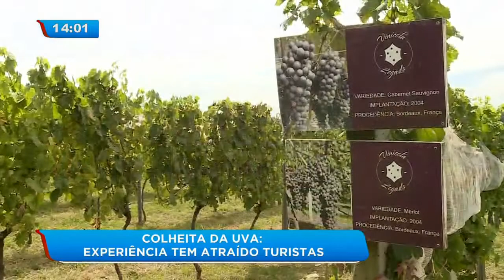Colheita de uva tem atraído turistas em uma nova experiência de turismo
Uma experiência diferente tem atraído turistas na região metropolitana de Curitiba. Durante um final de semana, jovens e adultos podem ter contato direto com a natureza ao fazer a colheita da uva. E o melhor de tudo: ainda podem saborear o produto. Confira!